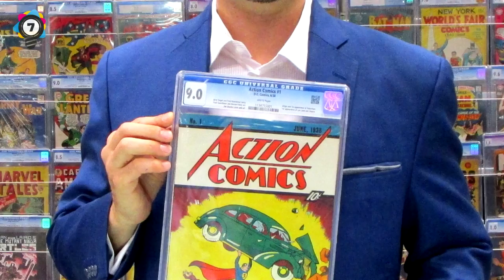The 15 FREAKIEST Coincidences in History!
We have a list of The 15 FREAKIEST Coincidences in History!

1. Ludger Sylbaris was just starting another night in solitary confinement due to fighting while in prison. It would turn out that fight would save his life. As he slept, Mt Pelee volcano erupted and within a minute, the pressure wave flattened every building in the city and people's lungs burned from the inside out. The cell he was in saved his life as it protected him from all of this. Less than 5 survived from 30,000.

2. Ben Carpenter has disabilities that force him to use a wheelchair. One day he was crossing the street when he was hit by a truck. Instead of being smashed into oblivion, the handlebars of his chair got stuck in the trucks girll and he was dragged for several miles at 50mph. He survived without a scratch

3. Bill Morgan had a run of the worst luck imaginable; he lost his job, got cancer and had his home taken off him. As he was in remission he decided to play a scratch card and won a car. A local news station got wind of the story and asked if they could film a reenactment of him and his winning scratch card. Bill only went and won $250,000 on the scratch card while on camera.

4. Raymond Levy is an English lawyer, and he has some terrible luck attached to him, but has somehow survived all the things that have happened to him; in 1978 he was less than 20 feet from an IRA bomb site when it went off. In 1992 he was staying in London when it was subject of a bomb attack. In 1996, Levy was in a car within the blast radius of a bus bomb that went off.

5. When Eric Lawes got roped into helping his neighbour in a field, he was just expecting to find the guys lost hammer, that was all he was there for. It just so happened that he stumbled upon the largest hoard of late Roman silver and gold ever discovered in England. In total, there were around 15,000 coins dug up and over 200 artifacts too.

6. Robert Hamilton is one of the lucky people on this list to win the lottery, the luck kept coming when he won it a second time. The rub here is that he won it twice in just under a 3 month timeframe. Each win netting him $1m.

7. David Gonzalez was renovating his newly purchased home and was routinely knocking down some of the more worn down walls. He happened to come across a few comics within the walls, one being an Action Comics #1, the debut of Superman. The comic reached $175,000 at auction

8. Eduardo Leite, a construction worker had his head and hard hat pierced by a 6 foot long iron bar. The pole fell from the 5th floor and it penetrated the back of his skull and exited between his eyes. Leite was lucid when he came to hospital and doctors said if the bar had entered an inch in a different direction he'd be completely paralysed.

9. Robert Bogucki decided it would be a good idea to go on a spiritual quest into the Australian outback...with no provisions or planned route. He wasn't heard from until 43 days later he was found alive, with only severe weight loss and some scratches on his feet.

10. The PSA Flight 182 air disaster is renowned for having no survivors, but Jack Ridout escaped death the day. He was meant to be on the flight but flew a day early because his air con stopped working in his hotel room. The scary thing is he has been on a plane that's been in a disaster already, the Tenerife airport disaster that was deadliest air disaster until 9/11 happened

11. Hege Jeanette Oksnes looks like an ordinary lady who happens to have a nice looking home, but it's quite the story of how she can afford such a home. In 2006 she gave birth to her first child and it came the day after her dad won the Norwegian lottery. Three years later, she won the lottery herself and the day after she gave birth to her second child. In 2012, she gave birth to her 3rd child before her brother won the lottery.

12. Joan Ginther has a phd in statistics from Sanford University and you could argue there is no coincidence to how she put that to good use, because she won more $20m on the lottery over the span of 4 jackpots. Some have said she used her expertise in winning.

The 15 FREAKIEST Coincidences in History! Check out other channels in our network -